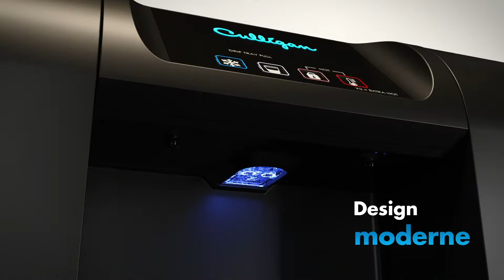Fontaine à eau Fresh Culligan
Source de bien-être pour votre entreprise, la fontaine à eau Fresh est idéale pour offrir à vos collaborateurs et à vos clients une eau filtrée de qualité.

Technologique et innovante, la fontaine à eau Culligan Fresh répond en tout point aux besoins des entreprises souhaitant garantir à leurs différents publics une eau de qualité, disponibles en plusieurs versions et accessible en toute sécurité.

Équipée de la technologie sans contact par détection de mouvement, la fontaine à eau Fresh assure une distribution d’eau sans aucune intervention tactile. Elle limite ainsi considérablement la transmission des microbes et des germes. L’eau s’obtient simplement en approchant son doigt à 1,5 cm du détecteur.

Pour garantir le meilleur de l’eau, la fontaine Fresh dispose d’une haute qualité de filtration permettant de débarrasser l’eau de son chlore, de son mauvais goût et de ses odeurs désagréables. Vous retrouvez le goût authentique et naturel de l’eau pour une dégustation 100 % plaisir !

Grâce à ses différentes versions d’eau : froide, tempérée, chaude et pétillante, la fontaine à eau Fresh permet à chacun de s’hydrater selon ses envies. C’est également la partenaire idéale pour la préparation de boissons chaudes comme le thé ou le café, dont les arômes sont révélés.
Avec son design moderne et ses lignes épurées, la fontaine Fresh se conjugue parfaitement à tous les types d’environnement : les espaces de travail comme les lieux d’accueil. Elle symbolise par ailleurs l’attention que porte l’entreprise au bien-être de ses collaborateurs et à l’accueil de ses clients en créant un espace de convivialité accessible à tous !

Et les atouts de la fontaine à eau Fresh ne s’arrêtent pas là ! Grâce à sa grande niche permettant le remplissage des gourdes et des carafes, elle permet d’éliminer l’utilisation de bouteilles d’eau en plastique à usage unique. Elle démontre l’engagement de l’entreprise envers la protection de l’environnement et valorise son image auprès de ses visiteurs.

Enfin, la fontaine à eau Fresh, comme toutes les fontaines à eau Culligan, bénéficie de l’Attestation de Conformité Sanitaire (ACS) délivrée par un laboratoire agréé par les Ministère de la Santé. Un gage de confiance et de sécurité supplémentaire !

CHAPITRES

00:00 Introduction
00:23 Design moderne sans contact
00:44 Eau fraiche, tempéré, chaude ou pétillante